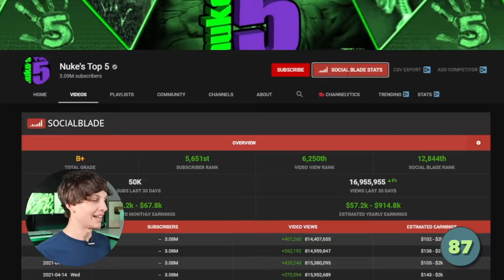100+ Faceless best YouTube Channel Ideas | NO 87 THE GHOST VIDEOS NICHE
NO 87 THE GHOST VIDEOS NICHE |

Are you looking for the best YouTube niches and channel ideas that you can do without ever showing your face? If so, you're in the right place.